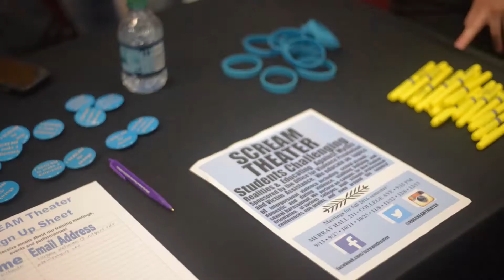RUPA Presents: Denim Day Fashion Show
RUPA partnered with Rutgers NO MORE, SCREAM Theater and VPVA for the first annual Denim Day Fashion Show.